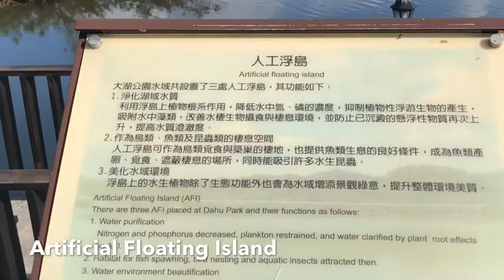Dahu Park (Part 3) - Taipei, Taiwan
Enjoyed happy hour for walking around the Lake
in Dahu Park, Taipei on 15 February 2021.